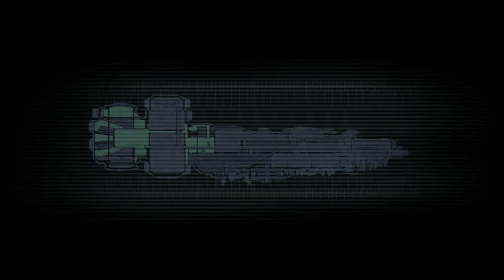Dead Space 1 - 05 - Chapitre 3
La suite et fin du chapitre 3 !